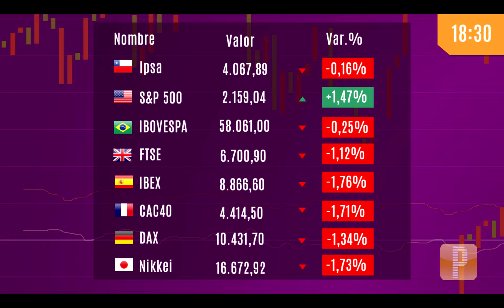Pulso Mercados: Debilidad del dólar impulsa al petróleo